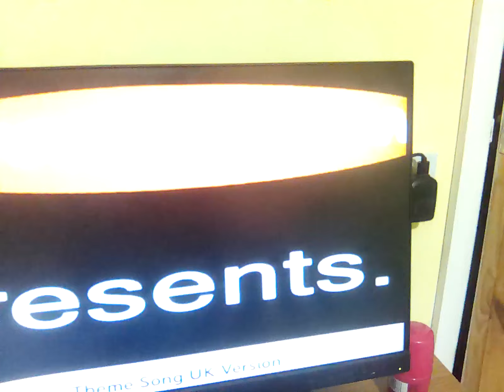13 June 2023